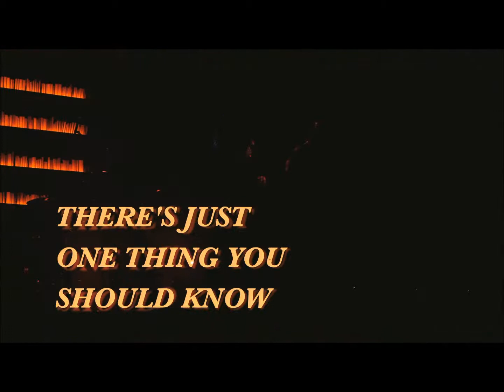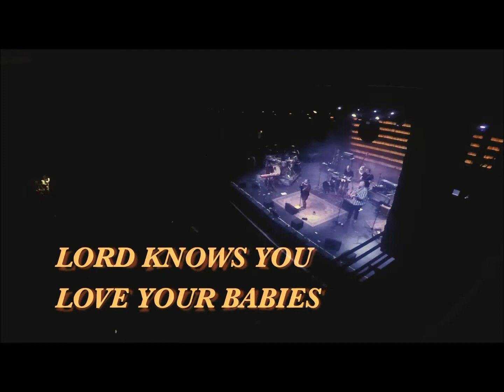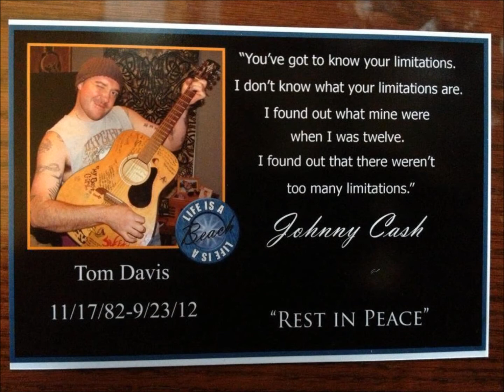The Thomas Davis Show-Monica Austin Original-Live @ The Rust Belt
If you've ever looked at a friend and said "We could have our own show!", then you already understand "The Thomas Davis Show". A tribute to a friend gone too soon, it's a knee slapping, hell raising, beer clinking ride from meet cute to good-bye salute. Here's to all the "Bubbas"! Share your Tom story or a story about the "Bubba" in your life in the comments.